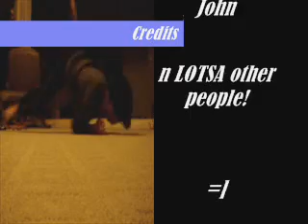breakdance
me n my homies.

^^ my first official edited vid.

:D